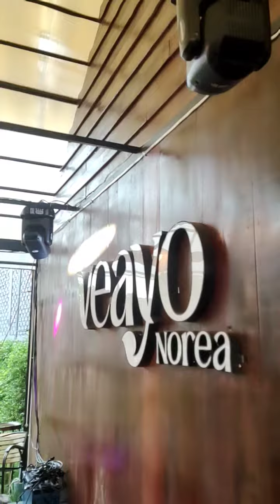បងបងចង់រៀបភ្លេីងអាចទាក់ទងអាយម៉ល (012 47 49 62/086 440 378)